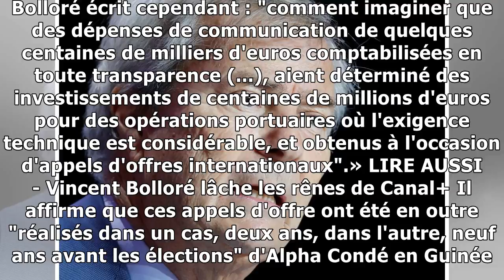Bolloré réfute toute irrégularité en Afrique et estime subir des préjugés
Vincent Bolloré, mis en examen pour "corruption" dans une enquête sur les conditions de l'attribution de concessions portuaires en Guinée et au Togo, a affirmé que ces soupçons se nourrissaient de la ...